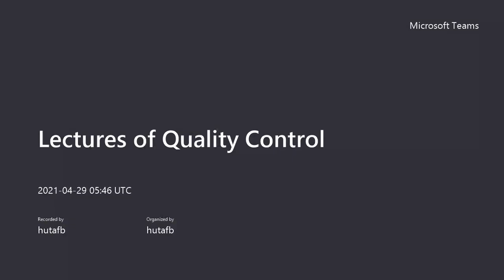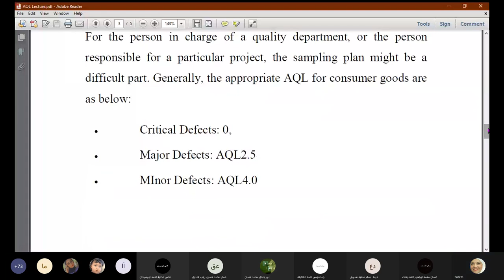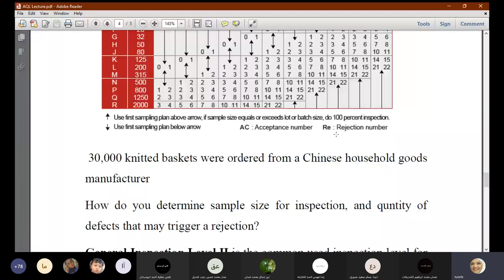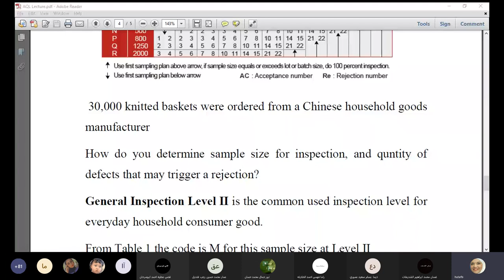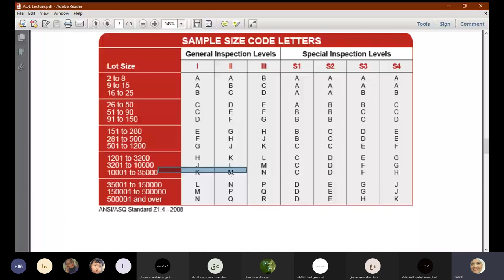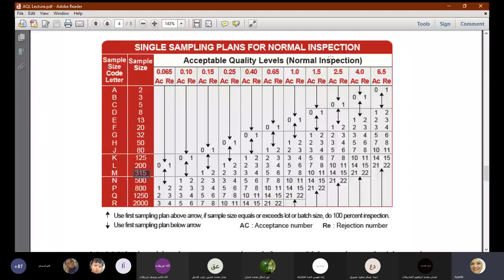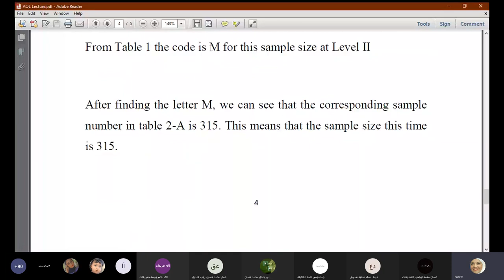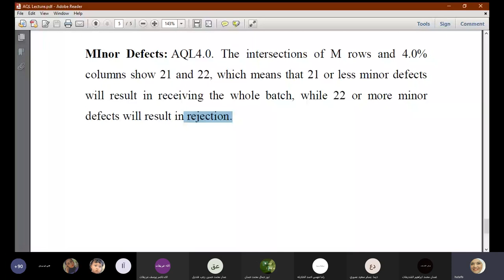Lecture 22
شرح  لمساق رقابة الجودة